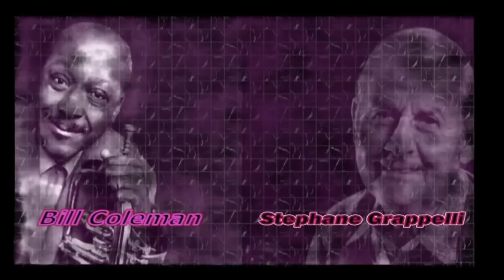Stephane Grappelli & Bill Coleman - After you're Gone